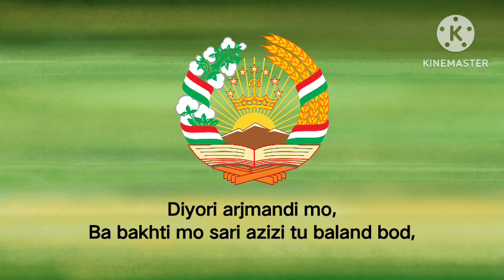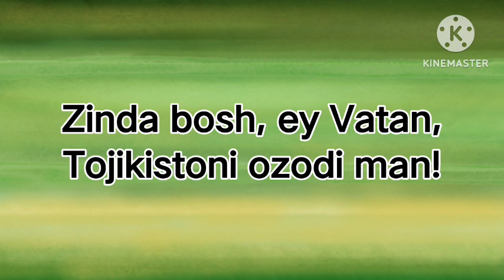"Surudi Milli" | National Anthem of Tajikistan